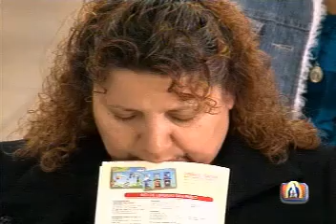Dichosos los que creen sin haber visto, P Jorge Zarraga MJM 27 Abril 2014